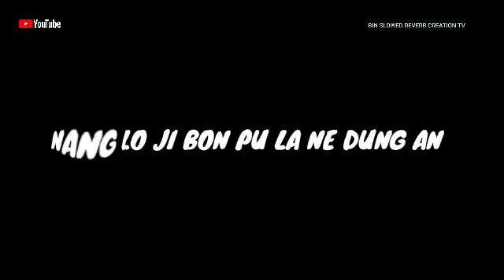||LO TI NANG CHO LANG NANG PHAN|| KARBI STATUS VIDEO||2023